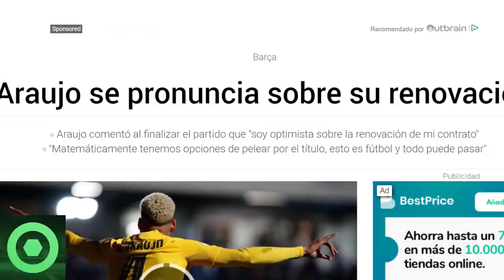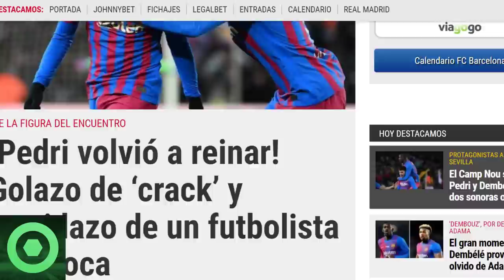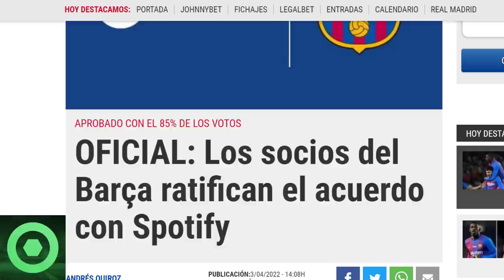🔴¡VAMOS! BUENAS NOTICIAS del BARÇA 🔴 FUTURO de RONALD ARAÚJO 🔴 ACUERDO SPOTIFY, PEDRI GONZALEZ 🟥